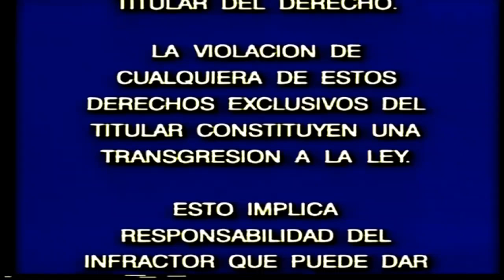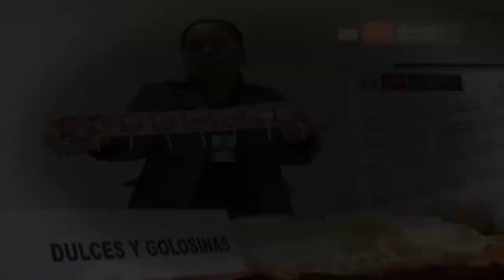Recopilación de noticias sobre los productos tóxicos de halloween 4